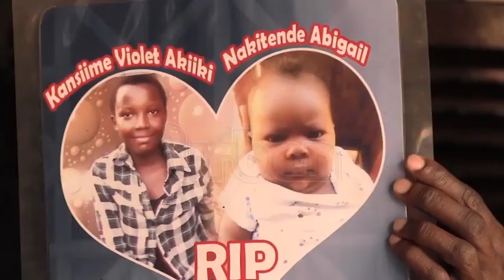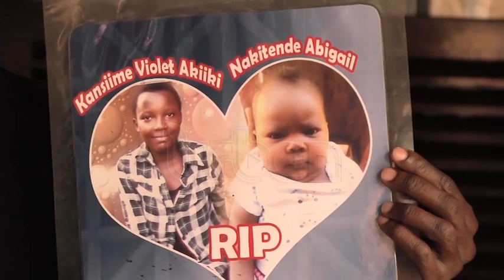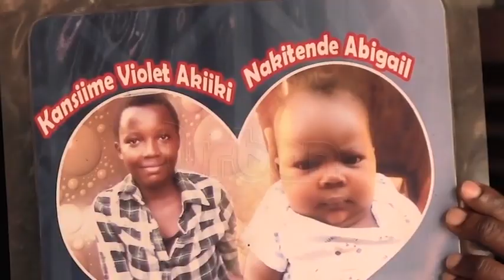Serial killer sentenced to 105 years in prison